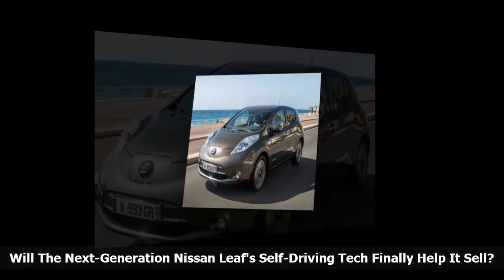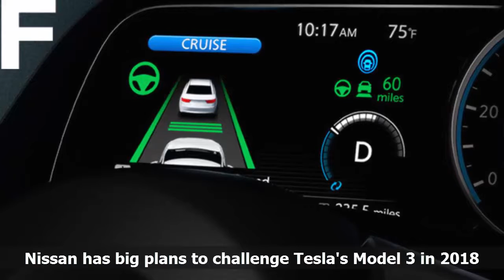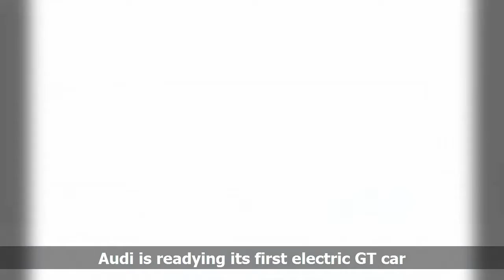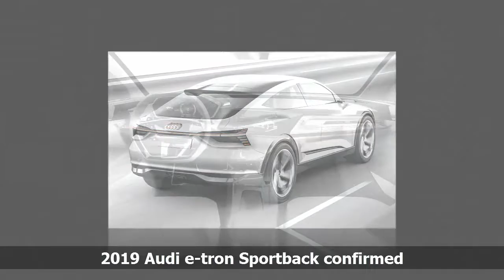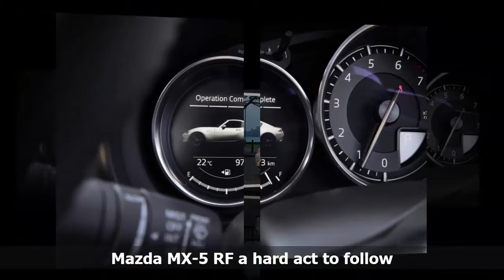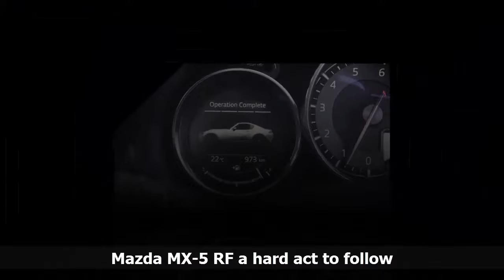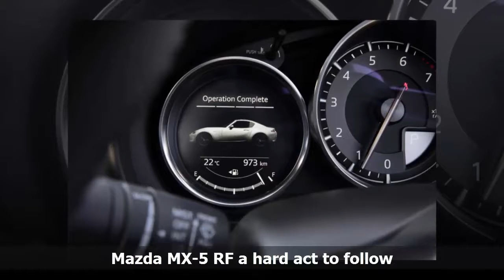Will The Next-Generation Nissan Leaf's Self-Driving Tech Finally Help It Sell? | Automobile New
The Nissan Leaf was one of the first practical EVs to go on sale in the US, but we never fell in love with it thanks to its odd looks and less than stelar range. Nissan is now working on the next Leaf, and we hope the automaker does a better job with the styling this time around. We still know very little about the second generation Leaf, but Nissan has just revealed a bit of information about the car on its company website. The new Leaf will debut Nissan's ProPILOT Assist technology, which will allow the car to drive itself on the highway.